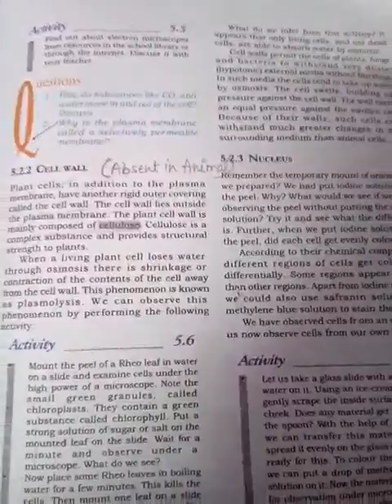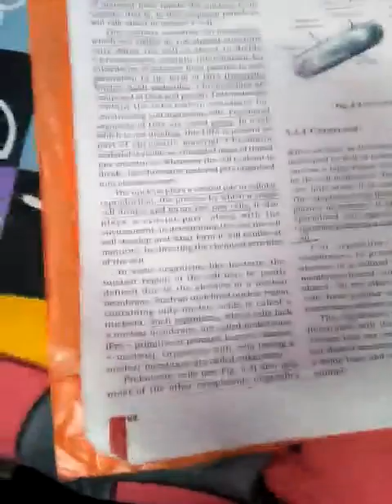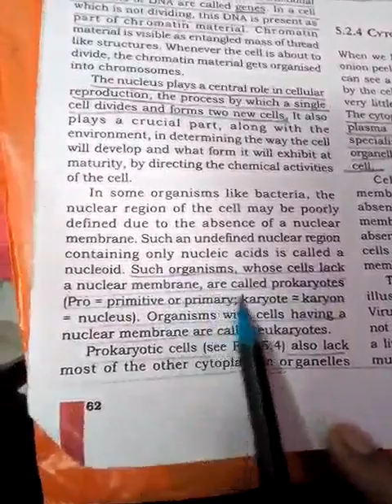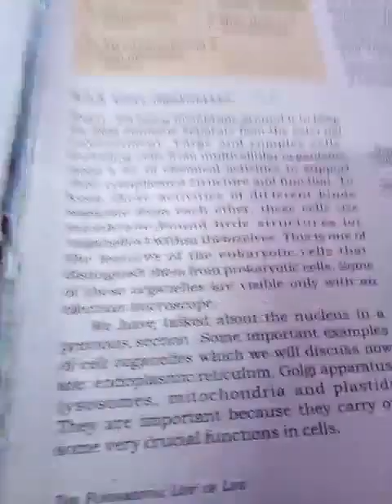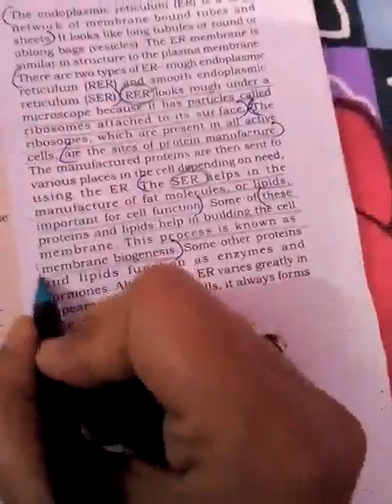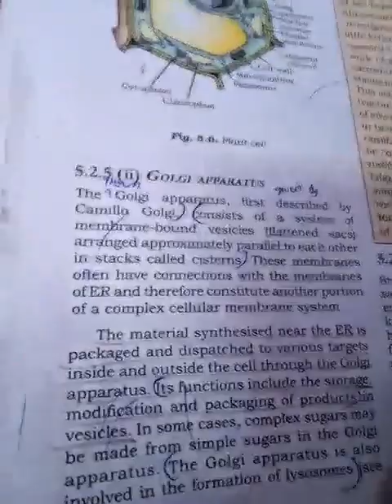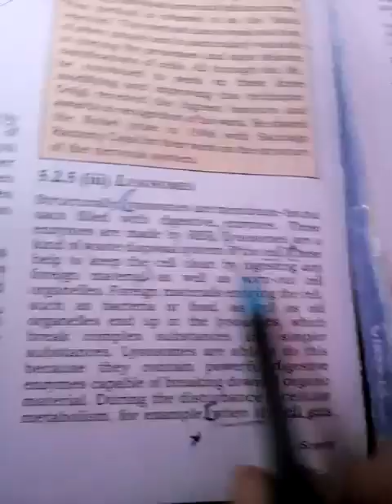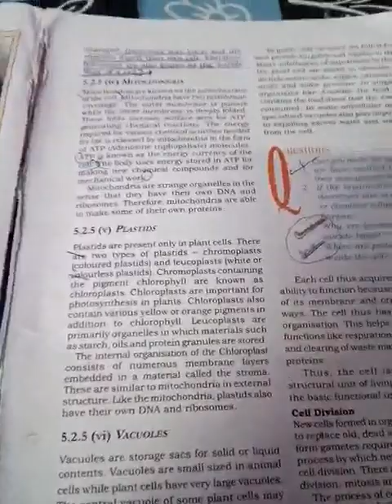Class-9 bio. Ch-1 part 2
Video from Divya Srivastava